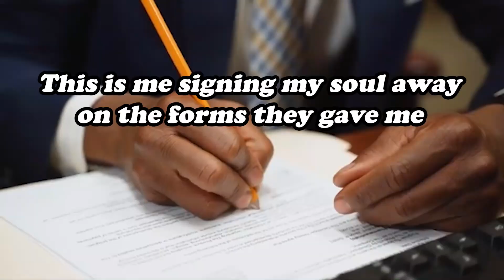How I Got My Prom Dress | Vlog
Hey Slay Nation,

In this video I got my prom dress and was lowkey scared and confused while doing it so so you guys aren't as confused as I was, I left part of the video to explain the process. I am soooo excited for prom!

love ya'll
~ Mebby

bossa uh · potsu

ivy league